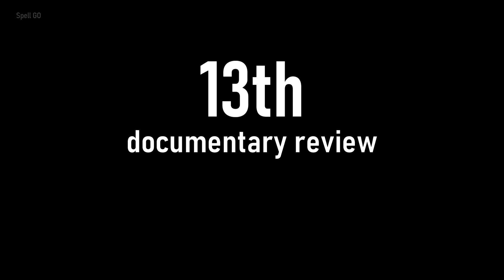13th Documentary Review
moviemaniacsDE

Episode 564
13th Documentary Review